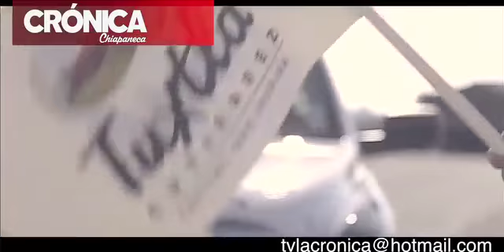ACTIVADO OPERATIVO DE SEGURIDAD Y PROTECCIÓN CIVIL EN TUXTLA PARA LA LLEGADA DEL PAPA FRANCISCO